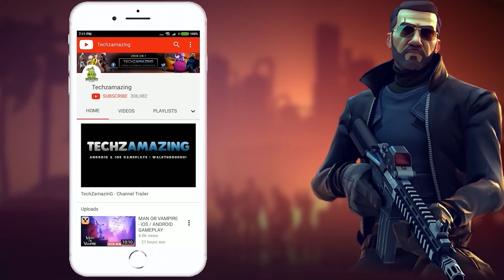WARZONE MOBILE New RUST MAP Gameplay (Android, iOS)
Warzone Mobile is now available on both Android and iOS. You can download from  Google Playstore and iOS Apple Appstore.

Game Mode: Online
Size     : 8.5 GB
Device   : iPad Pro M2

▬▬▬ Description ▬▬▬
Call of Duty Warzone Mobile is ushering in the next era of the Call of Duty® franchise, with the highest quality Battle Royale mobile game experience. Featuring epic Call of Duty: Warzone combat in gunplay, movement and vehicles; authentic content with operators, weapons, and maps; and uniquely Call of Duty: Warzone gameplay allowing for up to 120 live players in a match on mobile, Call of Duty: Warzone Mobile is set to redefine Battle Royale on the go. Powered by new Call of Duty 2.0 technology, players can share social features like friends and chat channels, XP, weapon inventories, loadouts and the Battle Pass across Call of Duty: Modern Warfare® II and Call of Duty: Warzone 2.0 for a truly connected experience. Designed for mobile devices to ensure it’s best on glass, Call of Duty: Warzone Mobile features mobile-specific missions, playlists, content, and deep control customization options to support both veterans and new recruits alike.

Call of Duty: Warzone Mobile delivers authentic Call of Duty gameplay on mobile with first-class graphics and intuitive controls. Built for mobile gamers, everything from movement, aiming and weapon handling to physics, animations and sound have been optimized, delivering the ultimate accuracy, authenticity and performance players expect from Call of Duty.

The fan-favorite battle royale map is BACK! With dozens of points of interest to deploy to, the strategies to survive are limitless. Get a bird’s eye view of the chaos from the top of Stadium, plan your aerial escape from Airport and get a second chance at survival when you win a duel in the Gulag!

SHARED PROGRESSION
Advance your Battle Pass, earn XP, and use many of the same loadouts across Call of Duty: Modern Warfare II and Call of Duty: Warzone 2.0. Get access to many of your fine-tuned gunsmith weapons and favorite operators! You’ll also share a friends list across platforms, making it easy to deploy with your squad.

MORE COMPETITORS, MORE COMPETITION
Call of Duty: Warzone Mobile matches feature some of the highest real player-counts for mobile battle royale. Put your skills to the test where it counts!

With countless contracts, killstreaks, and ever-evolving strategies, Call of Duty: Warzone Mobile is endlessly replayable!

MINIMUM DEVICE SPECIFICATIONS
Adreno 618 or better. 6GB RAM or more.